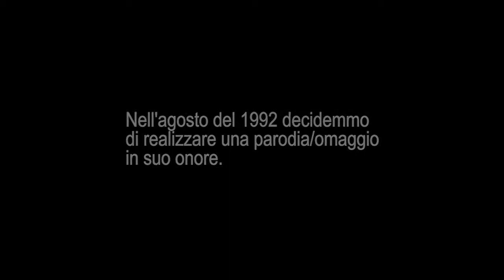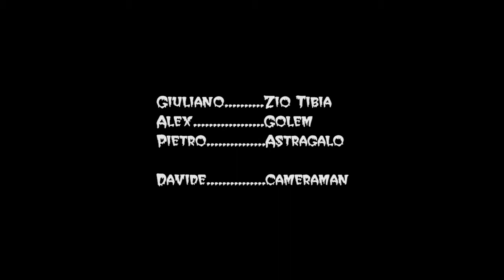ZIO TIBIA PICTURE SHOW - La parodia TRIBUTO [1992]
Zio Tibia Picture Show è uno spettacolo televisivo italiano interamente dedicato al genere horror in onda negli anni 1989 e 1990 su Italia 1

Questa è la parodia realizzata da noi ragazzi di Groppovisdomo (Piacenza) nell'ormai lontano agosto 1992.

Lo Zio Tibia era un pupazzo che rappresentava un anziano signore dal volto putrefatto, abitante di una cripta in compagnia del cagnolino Golem e dell'assistente Astragalo (quest'ultimo presente solo nella seconda edizione). Il personaggio era ispirato a Uncle Creepy, uno dei protagonisti del fumetto statunitense Creepy, tradotto in Italia appunto con il nome di "Zio Tibia".

Il personaggio ricalcava quello statunitense, noto anche attraverso altri film come Creepshow, ed era caratterizzato dalla sua forte vena ironica e cinica. Si ricordi, ad esempio il sondaggio "Rigor Mortis" fra le morti preferite, e dove sempre solo lo 0,3% voleva morire di vecchiaia, ma anche "una rotonda di bare", che parafrasava gli show musicali tanto in voga all'epoca, e il "Festivalbara". Il programma venne poi interrotto nel 1991, lasciando il posto a Notte Horror.